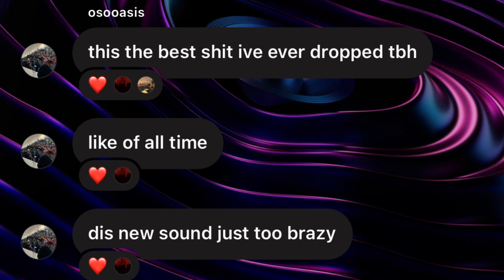ka$hdami - halo (extended)